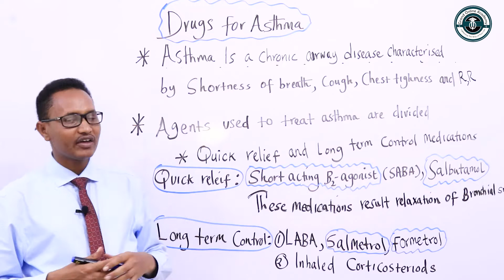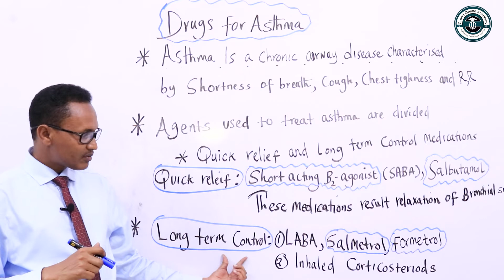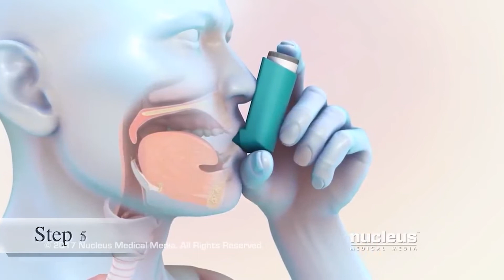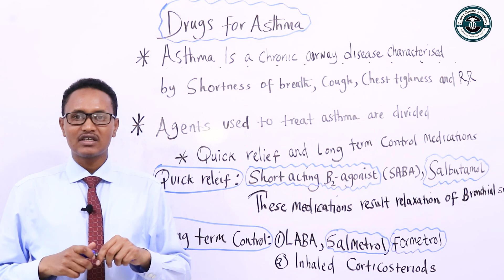Drugs for Asthma - Dr Mohamoud Mohamed Lecturer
Daawooyinka Lagu Daaweeyo Xiiqda,
Waxa socota diiwaan galinta fasalo cusub oo ah Pharmacology ama barashada daawooyinka oo ah online, waxa laguu sameeyay qiimo dhimis balaadhan